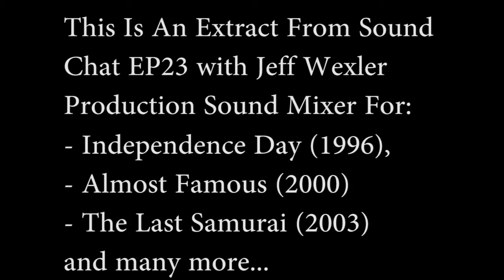How Shooting Coverage Has Changed In Drama